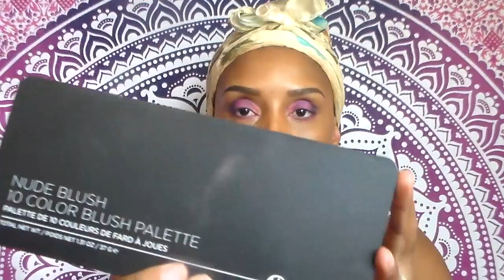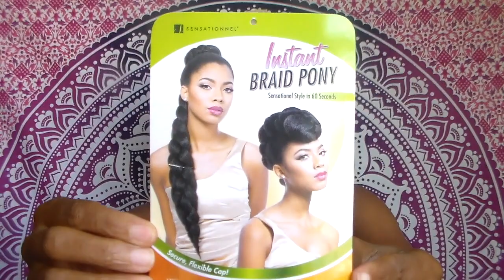GRWM: Hair & Makeup | Sensationnel Drawstring Ponytail | Foxy Braid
HEY! This video was edited 2 weeks ago!! My computer was giving me a hard time ya'll!. Well its still hot out, and wigs are "still" not an option for me right now! So, here's a super cute drawstring ponytail, and colorful makeup look using BBCream!!

*PURCHASED AT A LOCAL HAIR STORE:

$14.99  SENSATIONNEL DRAWSTRING PONYTAIL -
FOXY BRAID - COLOR 1B

*PRODUCTS USED*

*Face
Melanie Mills Body Radiance - Peach Deluxe
Black Radiance BbCream - Cafe
Nars Concealer - Amande / Med/Dark3
L.A. Colors Concealer - Tan
Sacha Buttercup Setting powder - Buttercup
Black Radiance Finishing Powder - Milk Chocolate
L.A. Colors Strobing Powder - Champagne
Absolute New York Setting Spray - Dewy

*Eyes
Smashbox Art, Love, Color, Master Class Palette
NYX Eyeshadow Base - ESB03 Skin Tone
Too Faced Better Then Sex Mascara - Black
Ardell  Lashes - Demi Wispies
Ardell Brush-On Lash Glue - Green Letters

Brows:
I-Envy Brow Powder Palette -Medium/ Dark
E.L.F. Eyebrow/Mascara Gel - Clear

*Lips
NYX Lip Liner -Brown
NYX Buuter Lipstick - Snowcap
NYX Lipgloss - LaLaLa
Wet N' Wild Lipstick - 511B Nouveau Pink

"Love what you have, and learn to make it work for you."